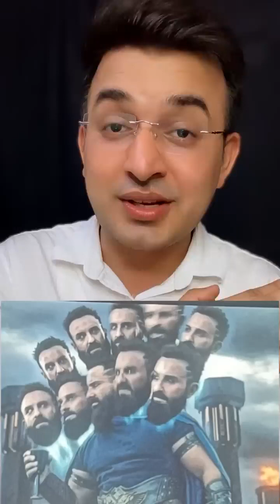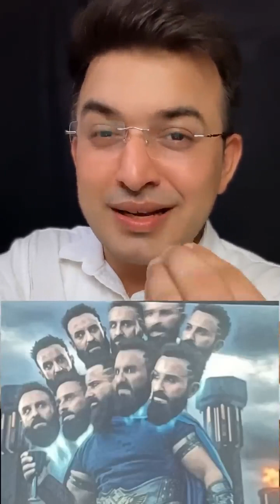Film Review Adipurush : हे राम..Ramayan के नाम पर ये क्या। 10 वजह kalyug की Ramayan ना देखने की।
Film Review Adipurush : हे राम…Ramayan के नाम पर ये क्या बना दिए है। जानिए 10वजह क्यों ना देखेँ ‘Kalyug की Adipurush’